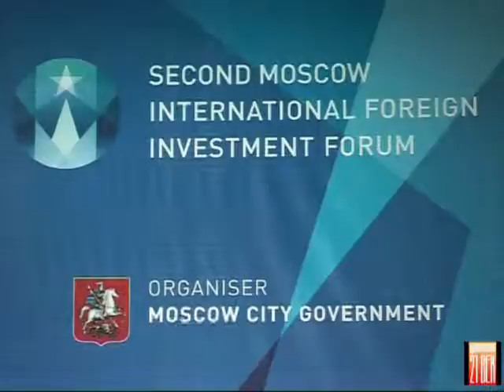И Слюняев на Форуме инвестиций